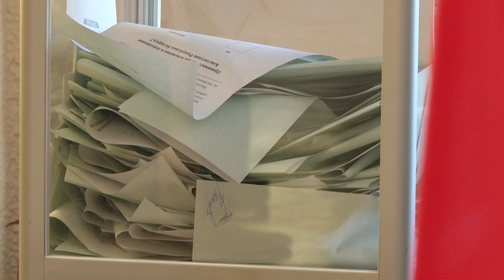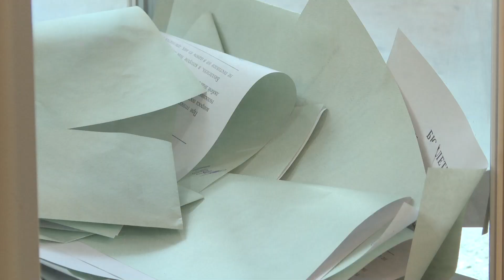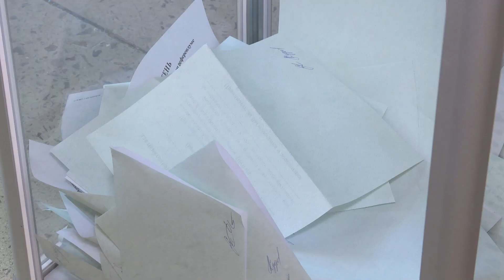Репортаж с Солигорского участка для голосования №2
Наша съемочная группа работает на втором участке для голосования. Здесь настоящий ажиотаж. Несмотря на большой процент участников Референдума, которые проголосовали в течение недели, все же основная часть граждан пришли на избирательный участок именно в воскресение. Многие из них, целыми семьями. На свой выбор большинство тратит всего несколько секунд в кабинке.